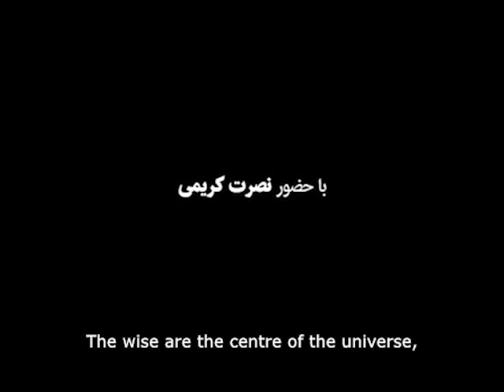"Black Green White" Documentary Trailer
A documentary about a filmmaker who does not make films!
A portrait documentary about well-known and innovative Iranian filmmaker and actor, the late Nosrat Karimi. Upon the 1979 revolution, Karimi was arrested for making films against revolutionary beliefs. He was put behind bars for a while before being banned from working ever again. His feature films in the 1960s and 1970s were some of the most influential films in Iranian cinema.

Credits:
Writer & Director: Mehrdad Sheikhan
Executive Producer: Mehrdad Sheikhan
Starring: Nosrat Karimi, Saeed Mousavi, Amir Esfahani, Faraz Hadji abbasi, Katrin Tofangdar
Director of Photography: Ahmad Kavoosi
Edit: Mehrdad Sheikhan
Sound: Kamyar Namayeshi
Product by Our Darkroom Film

Technical Info:
Orginal Title: Siah Sabz Sefid ( سیاه سبز سفید )
English Title: Black, Green, White
Running time: 27 minutes
Genre: Portrait Documentary
Country: Iran
Language: Farsi
Release Date: July, 2004